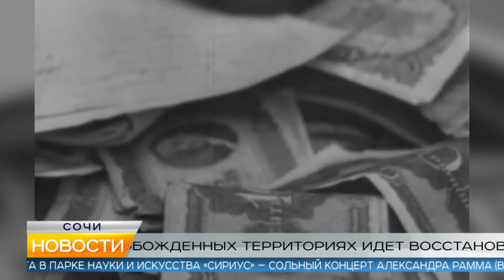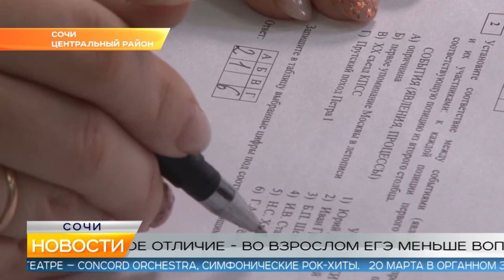Новости Сочи Эфкате РЕН REN TV Выпуск от 02 03 2020